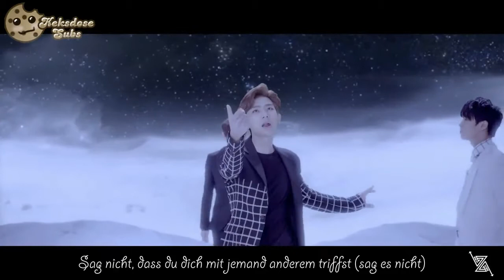[HD MV] ZE:A - Breathe (숨소리) [German Subs]